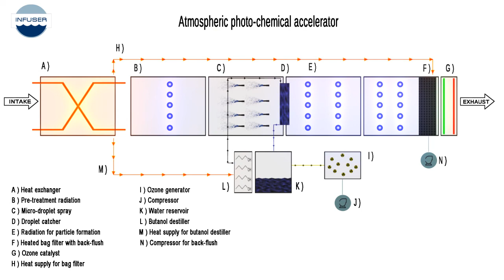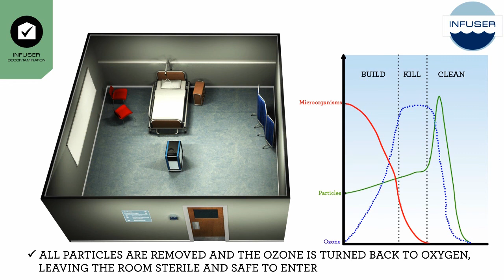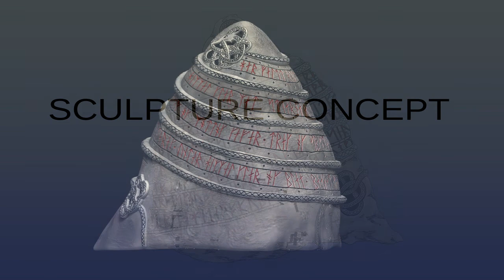Lifeformz Showreel 2015